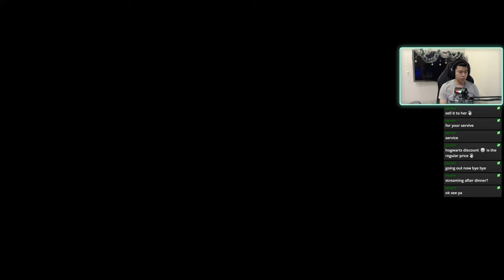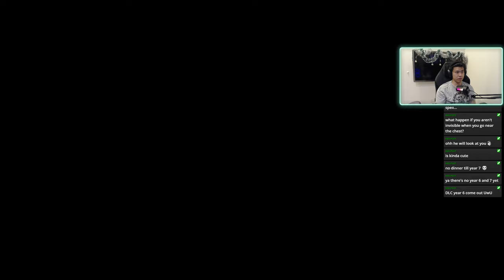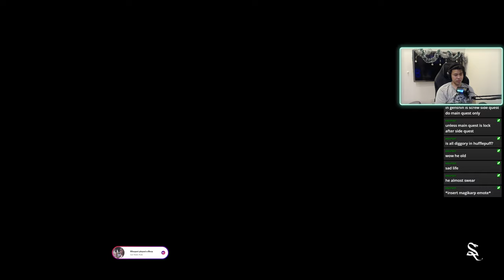Hogwarts Legacy Playthrough | Into the Forest | Part 5